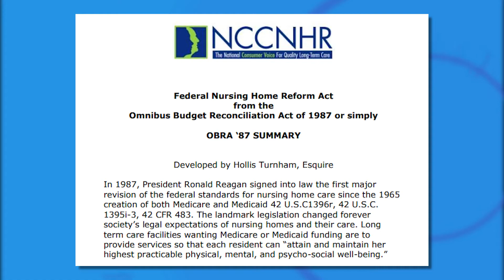Long-Term Care Resident Rights | FOX 24 News Now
How a local ombudsman program helps protect the rights of long-term care residents.